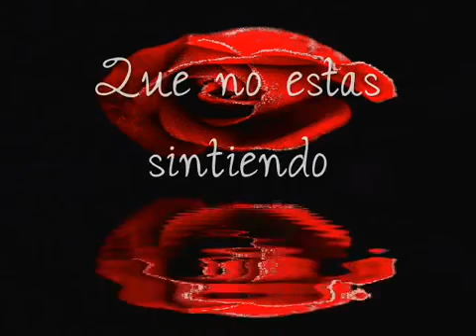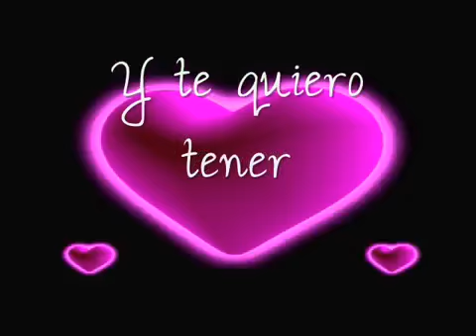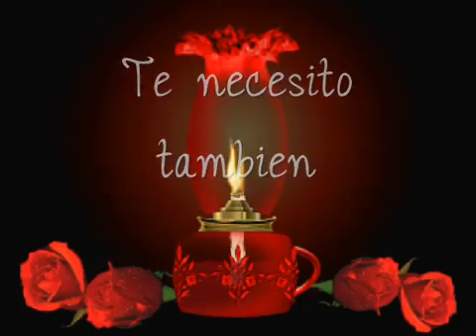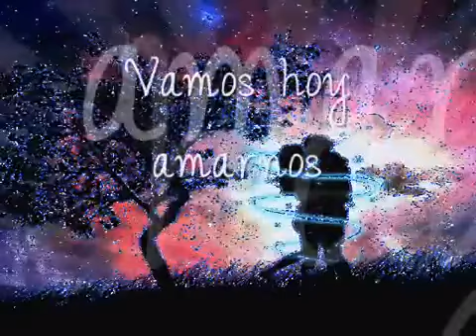Por Primera Vez - Los Temerarios